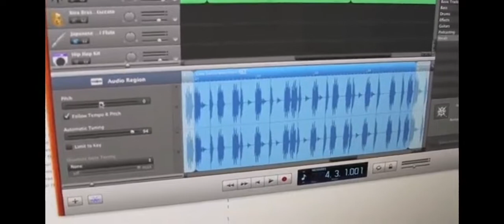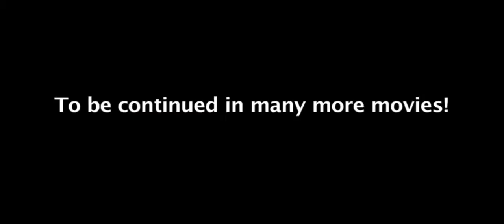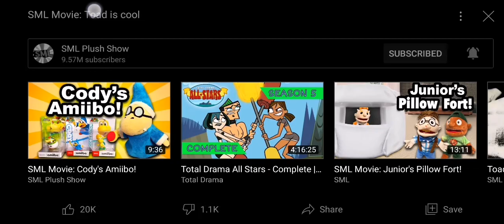SML Movie: Toad is Cool (Reupload)